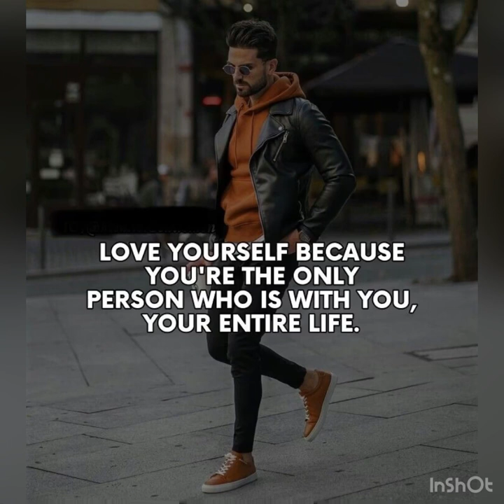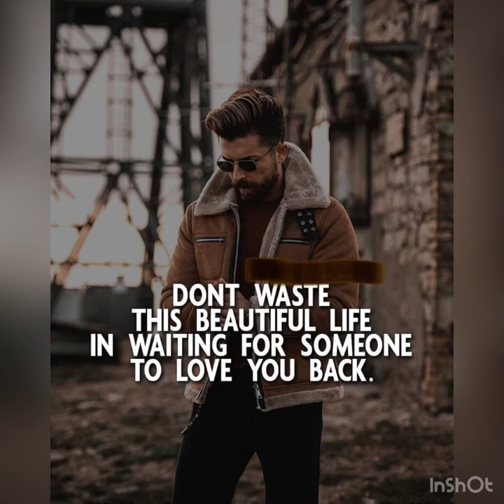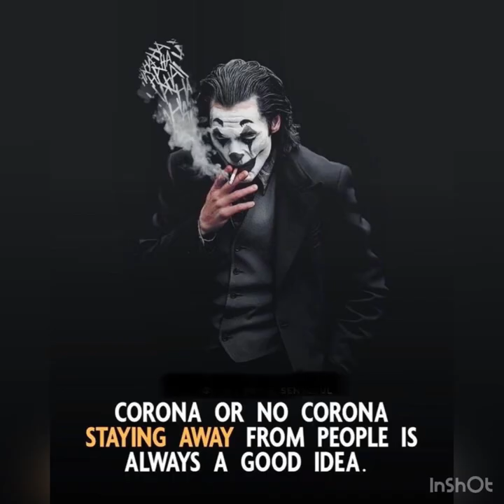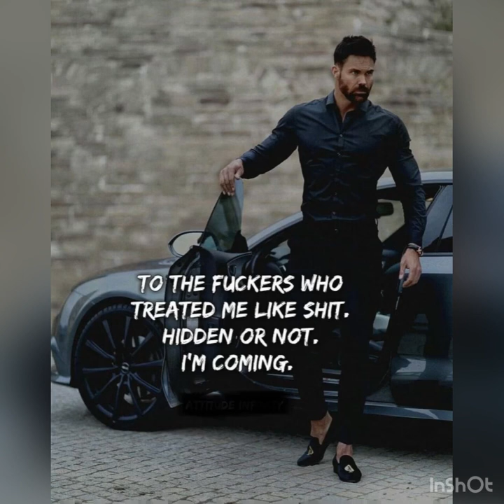Love quotes for him💯❤️